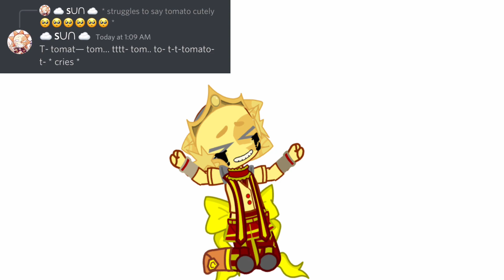No one: sun struggling to say tomato:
when you you you when you when when when when you when